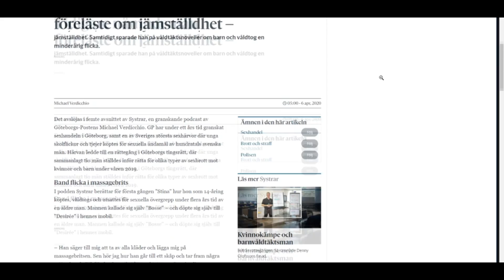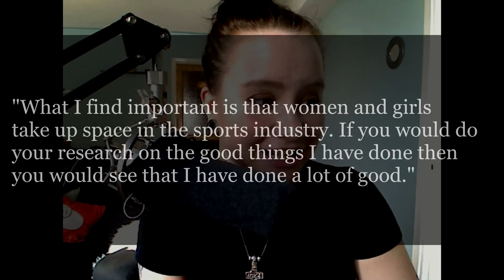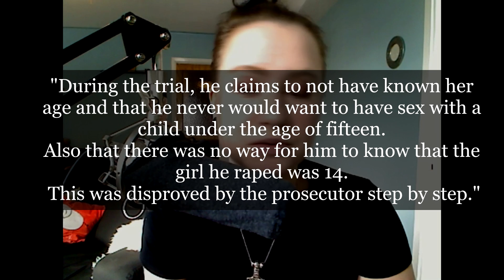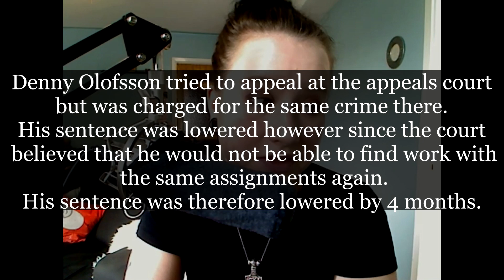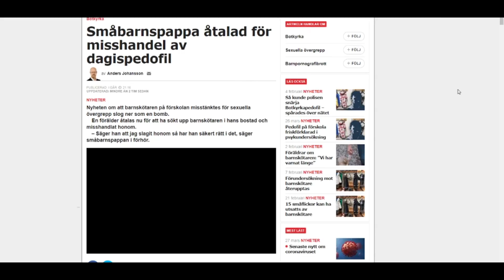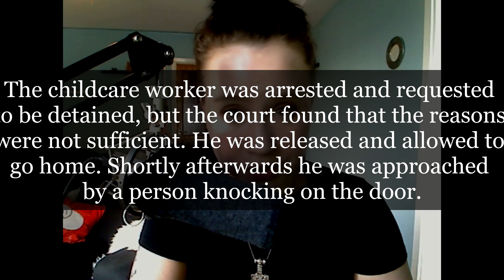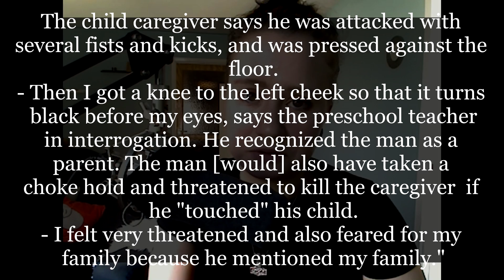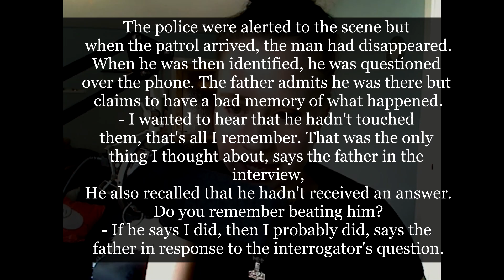NEVER trust feminist men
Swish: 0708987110